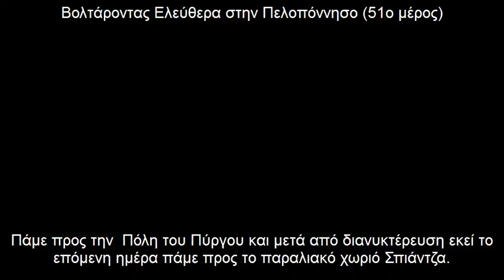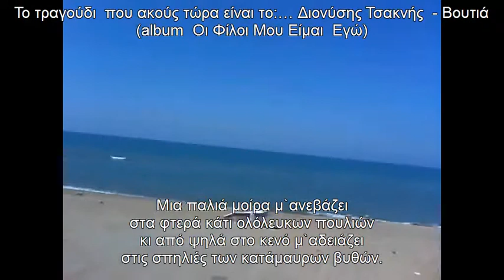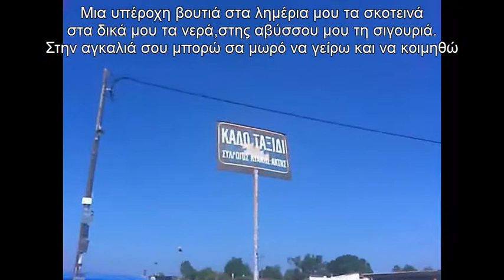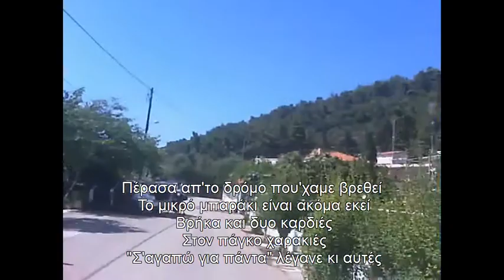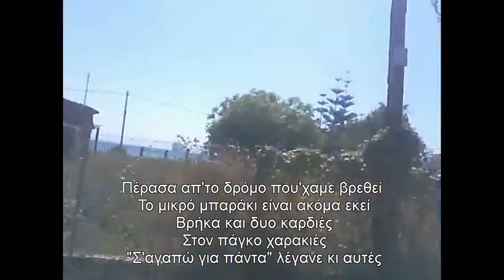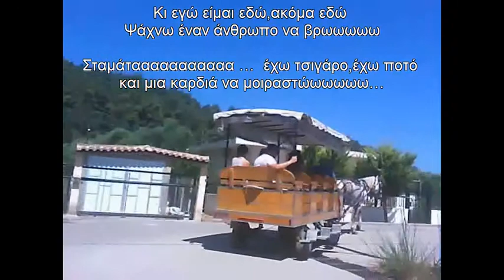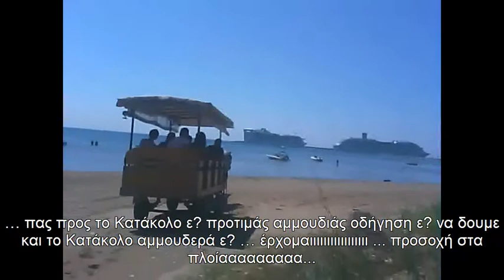Γύρος Πελοποννήσου με μηχανή(51ο μέρος) ... Ζαχάρω προς Πύργο